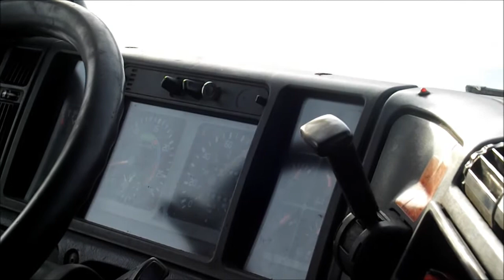Ferie w trasie - Część II | Winter Holidays on the road II [HD]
Music
*Mona - Special
*DJ Antoine vs Mad Mark 2013 - Keep on Dancing